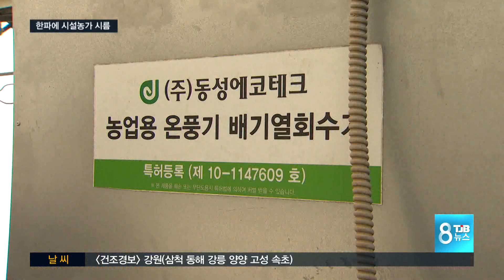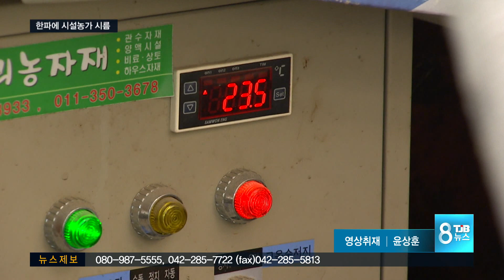[TJB뉴스] 난방비 부담에 냉해까지..시설농 울상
[앵커멘트]

올 겨울 시설 재배농가들이
울상입니다.

연일 한파가 이어지면서
난방비 부담은
천정부지로 치솟고 있고
일부 농가는 냉해로
겨울 농사를 망쳤습니다.

김건교 기자.